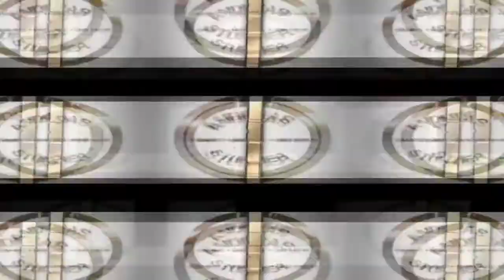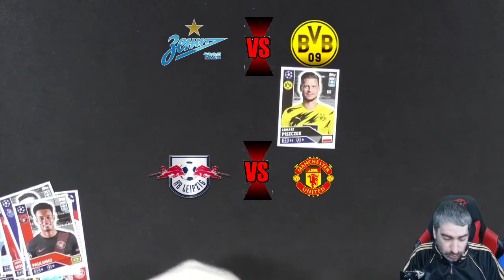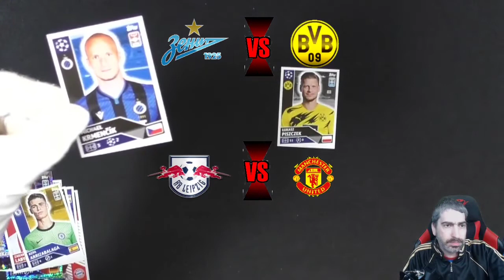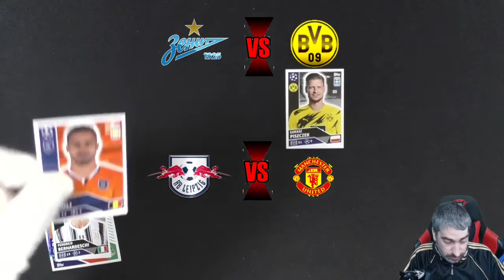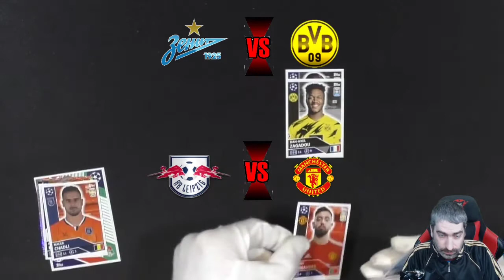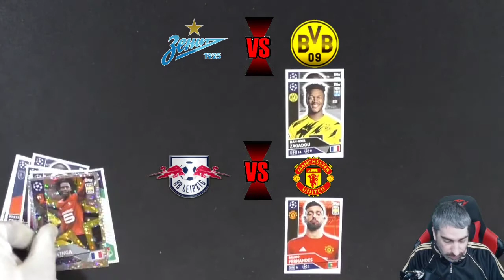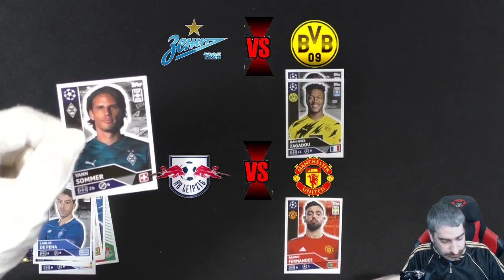Champions League Orakel / Zenit St. Petersburg - Dortmund und Leipzig Manchester United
Heute gibt es das Orakel St. Petersburg gegen Dortmund und Leipzig gegen Manchester United!

 Andreas Stürmer
 Postfach 12 21 31
 55743 Idar-Oberstein

Mein Equipment:

Kameras:
Sony DSC-HX350
Sony DSC-WX500
Panasonic HC-V777

Monitore:
1x Acer K242 HQL
2x Asus VS247HR

Tastatur:
Logitech K330

Mikrofonarm:
Rode PSA1